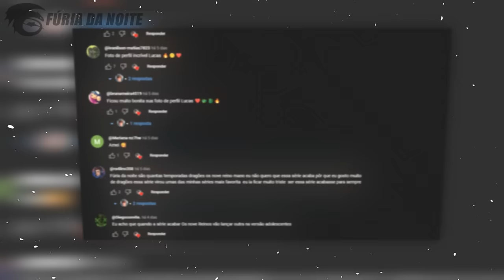O Terrível PESADELO MONSTRUOSO! | Guia dos Dragões Remake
No vídeo de hoje eu falei sobre a espécie Pesadelo Monstruoso, que apareceu em toda a franquia de Como Treinar o Seu Dragão e é representada pelo Dente de Anzol, um dos dragões principais que se tornou muito famoso ao decorrer da história.